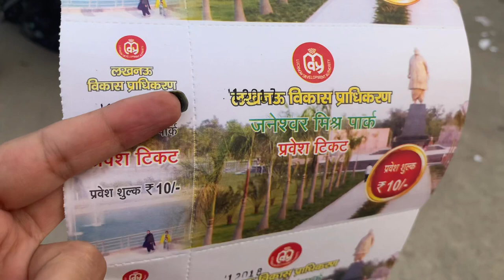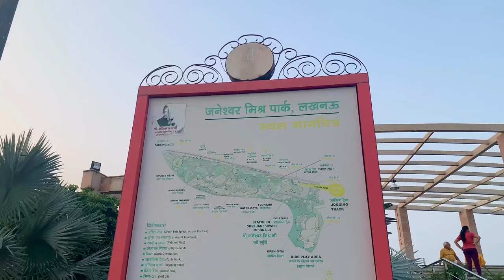Janeshwar Mishra Park and Gomti Nagar Vlog | Gomti Nagar, Lucknow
Janeshwar Mishra park is located in Gomti Nagar extension Lucknow (UP).
It’s Asia’s first largest park.
Janeshwar Mishra park opened in 2014 this is a public park.
Parking point of Janeshwar Mishra park -
There are three main entry point and the parking location are concentrated near entry points.